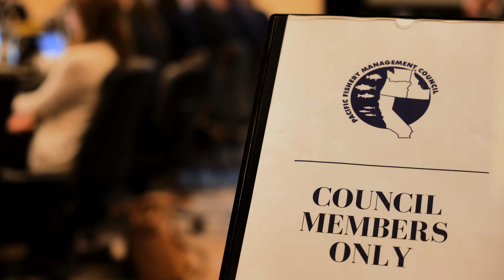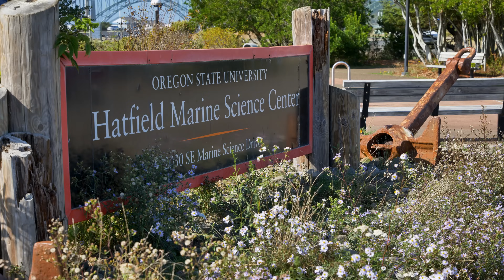How fishing is managed on the West Coast - Explained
Effective regulation and enforcement, informed and driven by the best available science, is a core pillar of sustainability. The United States has one of the most comprehensive and involved fisheries management systems in the world that takes into account a broad suite of considerations, but has conservation as the #1 goal: “to prevent overfishing and rebuild overfished stocks by managing for appropriate harvest levels and prevent, to the extent practicable, any net loss of the habitat of living marine resources.” Under the direction of the Magnuson-Stevens Act (1976), the Pacific Fisheries Management Council (1 of 8 regional fisheries councils), manages commercial, recreational and tribal fisheries for about 119 species of groundfish, salmon, coastal pelagic species, and highly migratory species in federal waters off the coasts of Washington, Oregon and California. The council meets 5 times a year to review scientific findings, develop and debate courses of actions, and make recommendations to NOAA regarding fisheries management decisions. This is a fully transparent public process that is highly collaborative and participatory.

Learn more about it from these experts:
- Merrick Burden (Executive Director, Pacific Fishery Management Council)
- Kelly Ames (Deputy Director, Pacific Fishery Management Council
- Travis Hunter (groundfish fisherman)